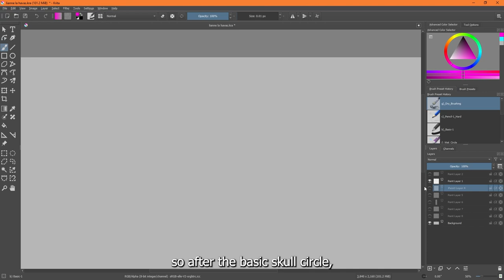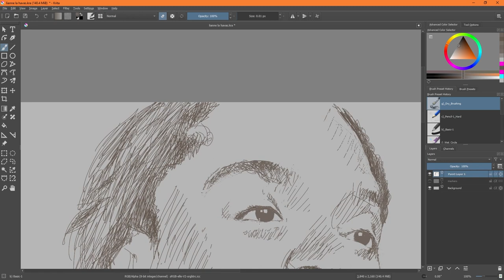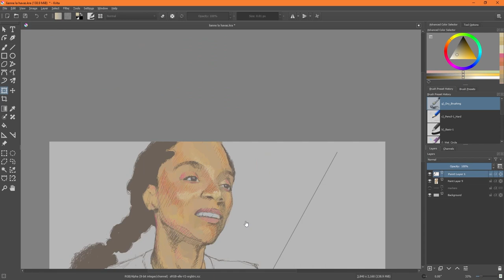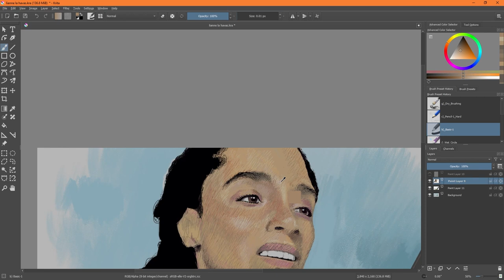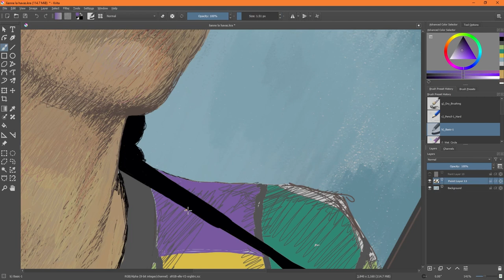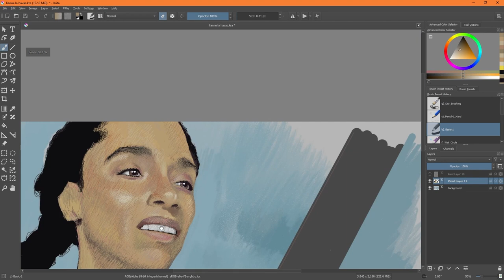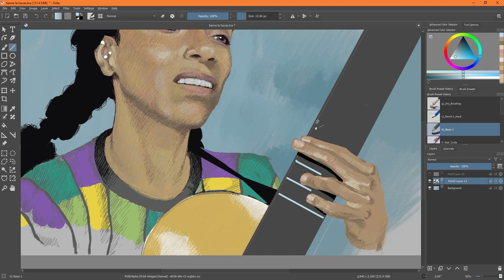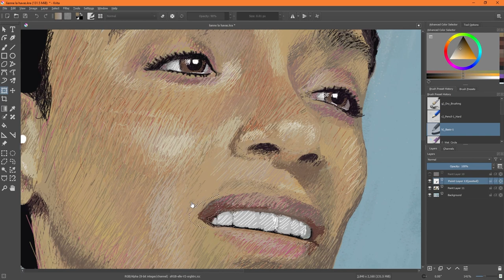time elapse of drawing Lianne La Havas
My first female portrait - beautiful singer/songwriter Lianne La Havas.  She provided solace on a rough day and I suddenly felt inspired to start this session.  Thank you, Lianne.

The background music is Streambeats by Harris Heller.
Mindless Matter, Highland, Electrolyte, Midday Sun, Fleeting Thoughts,
Faraway, Bright Times, Amber Sea, Pool Party, Ride the Wave